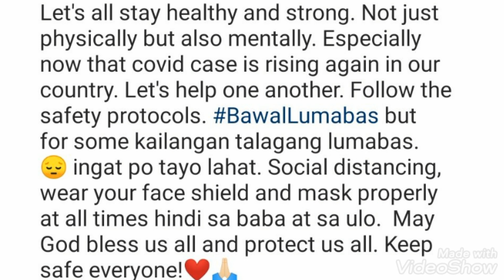"THE BENEFITS OF WORK OUT IN THIS TIME OF PANDEMIC", FIRST HAND EXPERIENCE FROM KIM CHIU!